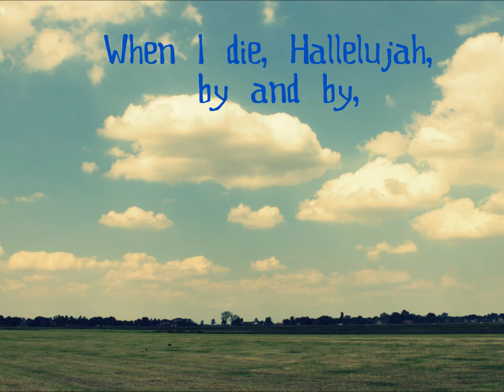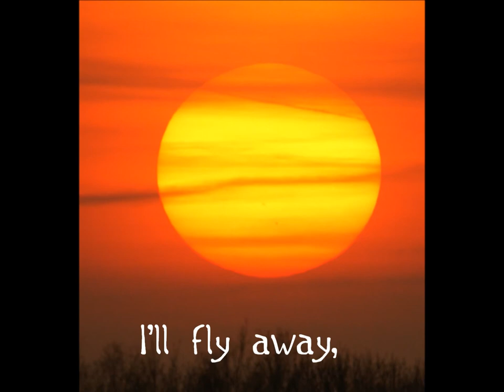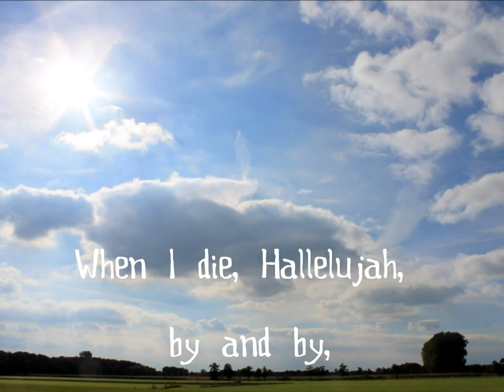I'll fly away Austins Bridge - Live at oaktree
I only have rights of the pictures used in this clip.